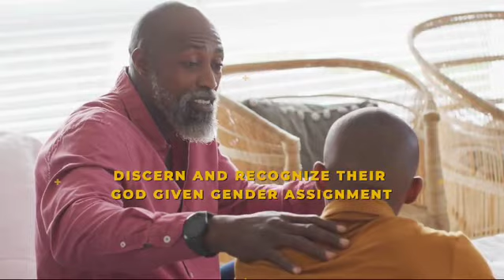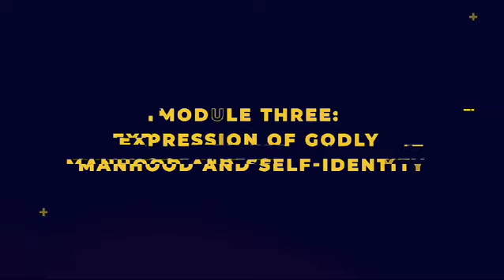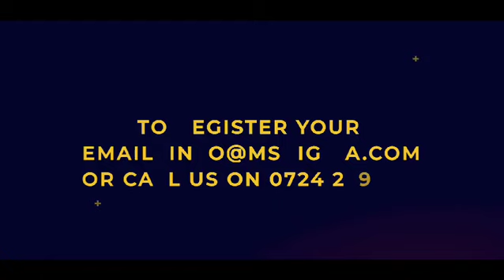The Maze: Boys to men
Boys are men in training-the bridge, the hope and the promise of perpetuity of our society. If we raise up our boys into responsible men, then we have in essence created a better world for our women.

Many boys and young men today are experiencing identity crisis which stem from their lack of understanding of what it really means to be a man.
‘The Maze of Masculinity’ is a mentorship program designed to guide boys and young men to define their masculine identity, discern and recognize their God given gender assignment. It provides the much needed mentorship and coaching to help our young men and boys learn how to manage the emotional side of their personality and salvage our societal hope for tomorrow.

This program will capacity build within our boys and young men the lasting qualities of character, industriousness and self-discipline. It will show them how to connect with a God who is more than enough and persuade them develop respect for unshakable love for Jesus Christ. It will transform our boys into honest, caring, strong decisive leaders and show them how to earn the respect of the people they serve. It will also prepare them on how to lead a family when they are grown; being respectful, keeper of commitment, loyal and faithful in marriage. This program is a hybrid of both online and in person sessions spread across twelve months of graduated learning.